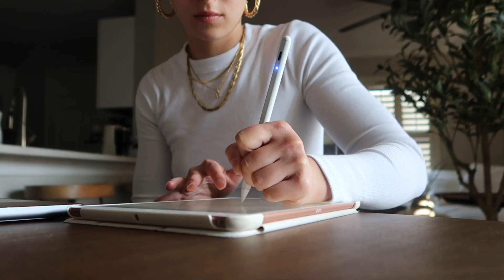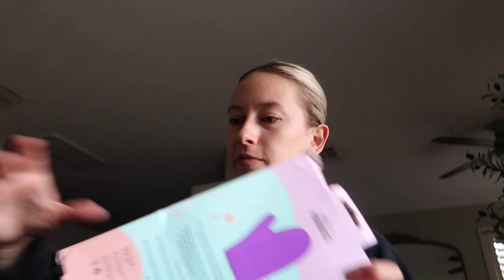Clean my apartment with me + homemade caesar salad recipe | VLOGMAS DAY 7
Had one of the most productive Monday's working and cleaning my apartment and then ended off the night with a delicious homemade caesar salad?!!?! 10/10 day for sure.

AMAZON STOREFRONT //